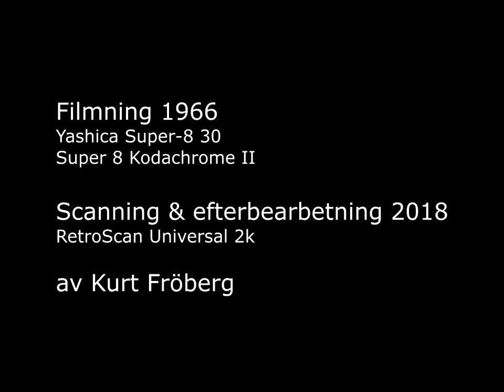Påsken -66 i Västerås - Super 8 film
Här är några glimtar från Västerås kring påsken 1966 filmat med min Super 8 kamera.
Filmat med Yashica Super-8 30 på Kodachrome II 1966, scannat med RetroScan Universal 2k och efterbearbetat i Sony Vegas Pro 13 av Kurt Fröberg 2018.

Here are some Super 8 clips from Easter 1966 in Västerås.
This was shot with a Yashica Super-8 30 in 1966, digitally scanned with RetroScan Universal 2k and post processed in Sony Vegas Pro 13 by Kurt Fröberg in 2018 .